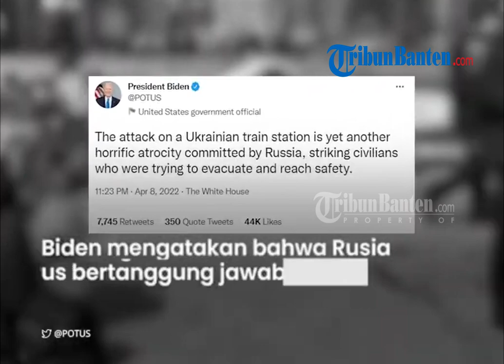Ukraina dan Rusia saling tuding soal siapa yang jadi penyebab serangan Rudal di Kramatorsk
TRIBUNBANTEN.COM - Ketegangan saat konflik Rusia dan Ukraina kembali meningkat setelah adanya serangan rudal di stasiun kereta api Kramatorsk, Ukraina pada Jumat (8/4) waktu setempat.

Dalam insiden ini, Ukraina dan Rusia saling tuding soal siapa yang jadi penyebab serangan yang menewaskan puluhan warga tersebut.

Sejumlah pemimpin dunia termasuk Presiden Amerika Serikat Joe Biden pun telah memberikan komentarnya soal insiden ini.

Dikutip dari Aljazeera, Presiden Ukraina Volodymyr Zelensky menyatakan bahwa serangan di wilayah Donestk ini sengaja menyasar warga sipil.

Zelensky pun menuduh Rusia yang telah melakukan penyerangan menggunakan rudal Tochka U.

Kemenhan Ukraina menyebut bahwa Rusia sengaja menargetkan ribuan warga sipil di stasiun kereta tersebut.

Menurut Gubernur setempat, dari laporan terbaru ada 52 orang yang tewas termasuk lima anak-anak.